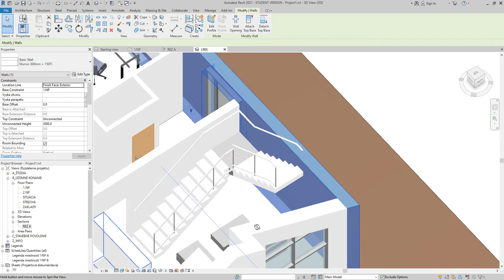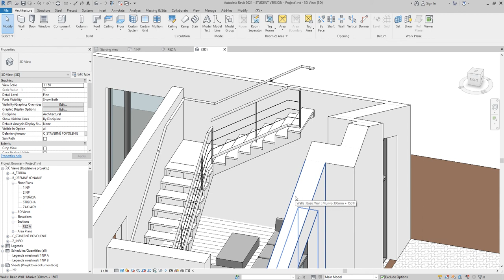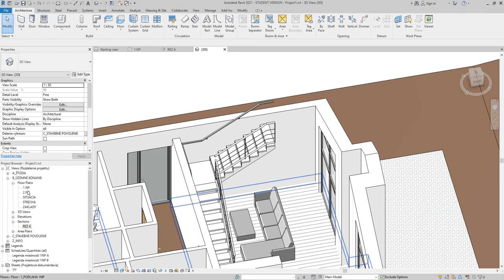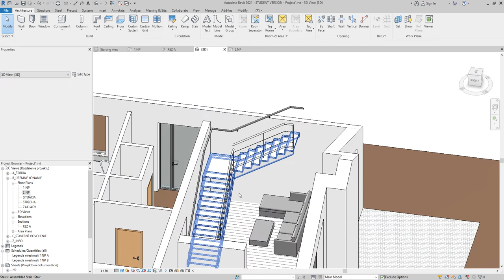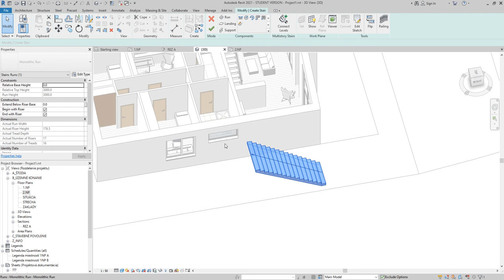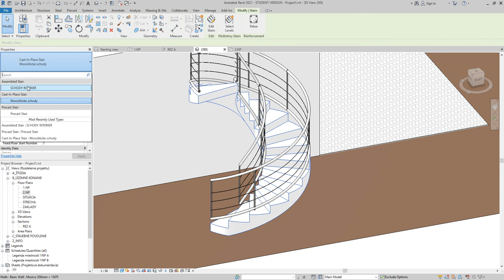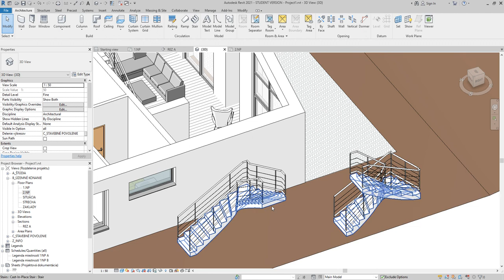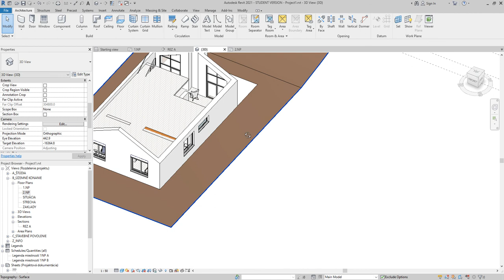REVIT 2021 05-02